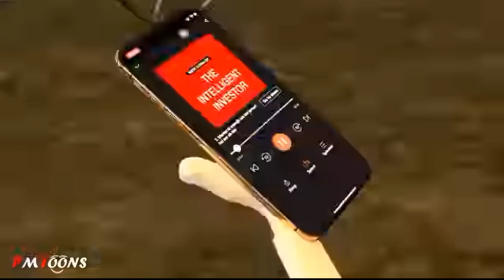Yuvak or Bhagwan Yamraj | युवक ने भगवान यमराज को बनाया पागल 🧐